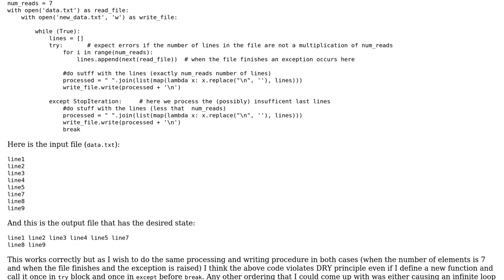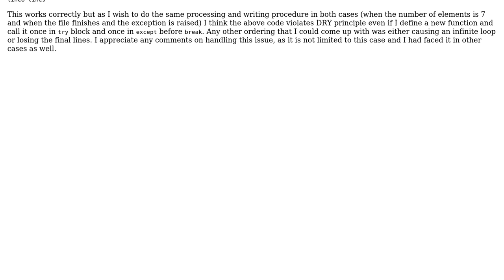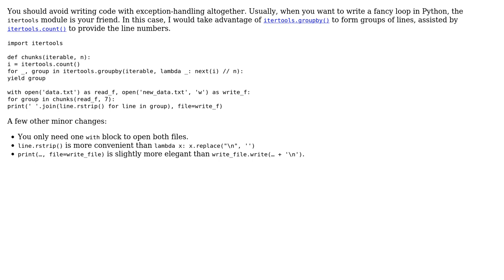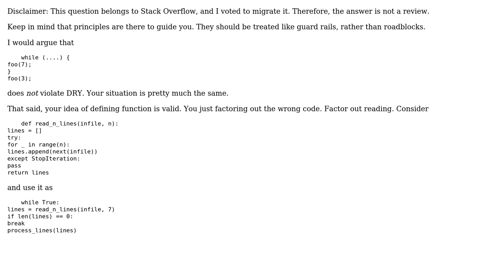Write output file, collating groups of up to 7 input lines (2 Solutions!!)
Write output file, collating groups of up to 7 input lines

With thanks & praise to God, and with thanks to the many people who have made this project possible! | Content (except music & images) licensed under CC BY-SA | Music | Images & others | With thanks to user vnp user Farzad Vertigo user 200_success and the Stack Exchange Network Trademarks are property of their respective owners. You are responsible for your own actions.